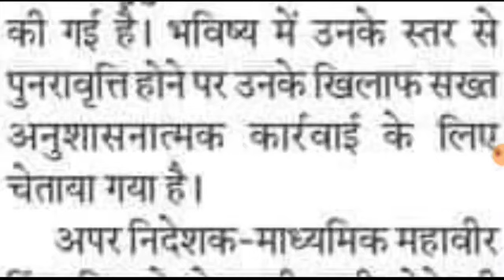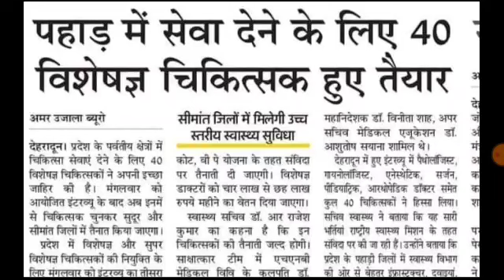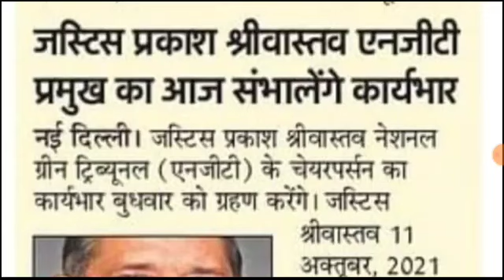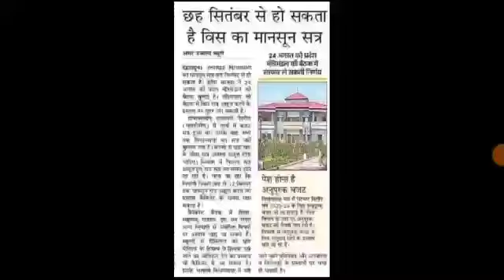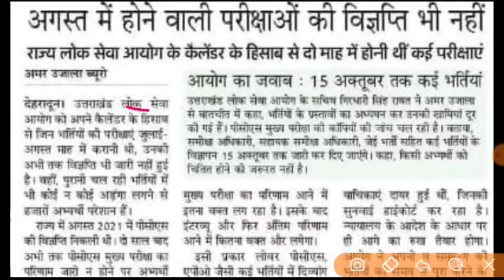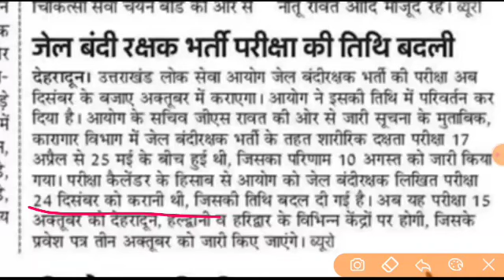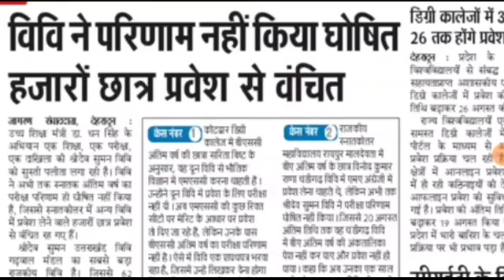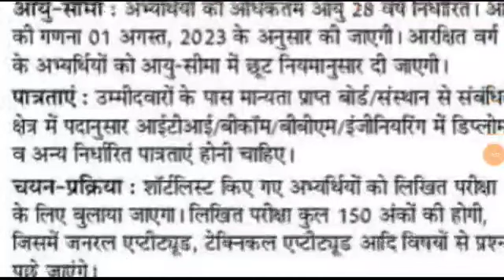LT शिक्षक भर्ती PRT 2350 नई भर्ती शिक्षक भर्ती वेटिंग लिस्ट 1350 नर्सिंग भर्ती ukpsc uksssc भर्ती